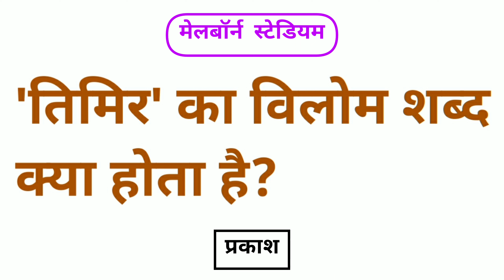तिमिर का विलोम शब्द क्या होता है | timir ka vilom shabd kya hota hai